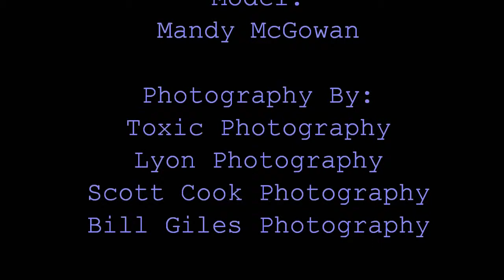Photo Montage of Mandy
Photographic montage of my wife Mandy.